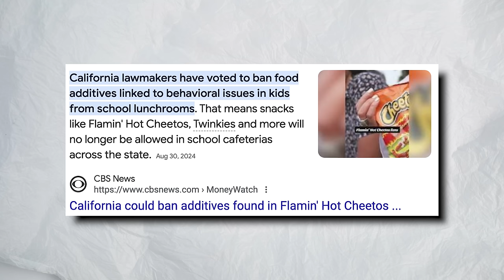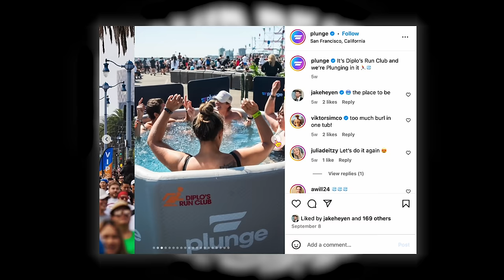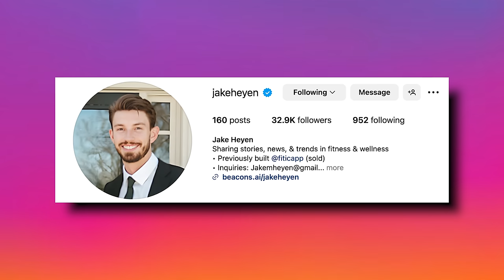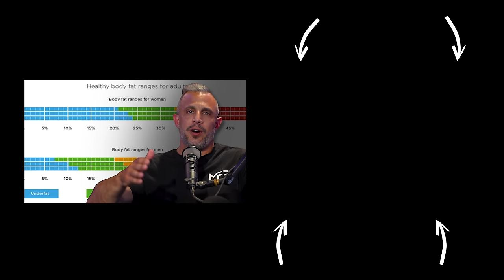STOP Doing "3 Sets Of 12" To Build Muscle & DO THIS Instead... | Mind Pump 2446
Visit Organifi for the exclusive offer for Mind Pump listeners! **

Visit Plunge for an exclusive offer for Mind Pump Listeners! ** Code MINDPUMP at checkout for $150 off your order **

Mind Pump #1932: Lifting Heavy Vs. Lifting Light

What’s Driving Women To The Left And Men To The Right? - Arthur Brooks

California is first state to banish Froot Loops from school cafeterias

Landmark Ruling Declares Fluoridated Water a Threat to Children’s IQ

California Autism Prevalence by County and Race/Ethnicity: Declining Trends Among Wealthy Whites

Liquid Death Is Selling a Limited Edition Cold Plunge That Will Have You 'Flirting With Hypothermia'

Can You Gain Muscle as You Age? New Research Says Yes!

Mind Pump # 1375: How to Train Before, During & After Pregnancy

Mind Pump # 548: Ben Pakulski is Giving Away 100 Pounds of Pure Muscle

People Mentioned
Ronnie Coleman (@ronniecoleman8) Instagram
Dexter “The Blade” Jackson (@mrolympia08) Instagram
Bret Weinstein (@bretweinstein)  Twitter
Mark Bell (@marksmellybell) Instagram
Chris Williamson (@chriswillx) Instagram
Jake Heyen (@jakeheyen) Instagram